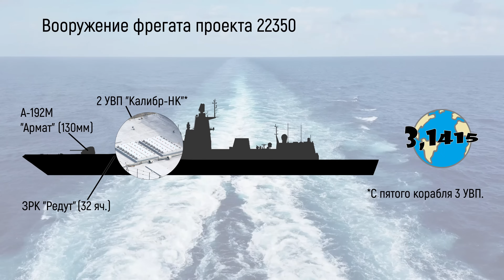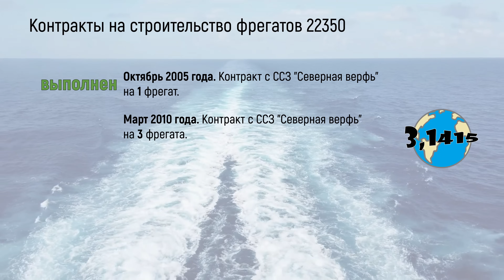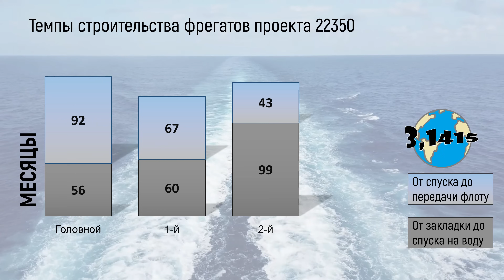Обзор фрегатов 22350 "Адмирал Горшков". Обновление ВМФ России на 2024 год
Проект 22350 - многоцелевой фрегат 1-го ранга дальней морской зоны. Фрегат предназначен для выполнения широкого спектра задач, в том числе поражения надводных кораблей, поиска и уничтожения подводных лодок и наземных целей, противовоздушной, противолодочной и противоракетной обороны кораблей и судов. Фрегат 22350 - это первый полностью российский корабль дальней морской зоны. В ближайшем будущем фрегаты проекта 22350 станут основой российского флота в дальней морской и океанской зонах. К началу 2024 года ВМФ России получил 3 фрегата, ещё 5 фрегатов находятся на разных этапах строительства.

В этом видео:
00:00 начало
00:14 характеристики
00:51 вооружение
02:21 контракты
02:50 судостроительные заводы
03:10 представители проекта
03:30 темпы строительства
03:48 распределение по флотам
04:01 это интересно

Ссылки
Характеристики и вооружение: